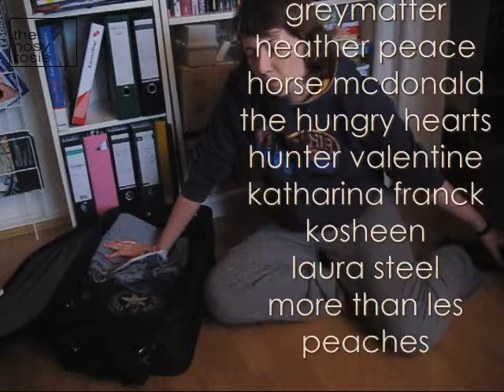ich packe meinen koffer...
...und nehme EUCH mit!
bzw meine kamera, und werde dann schnellst möglich vom l-beach berichten!